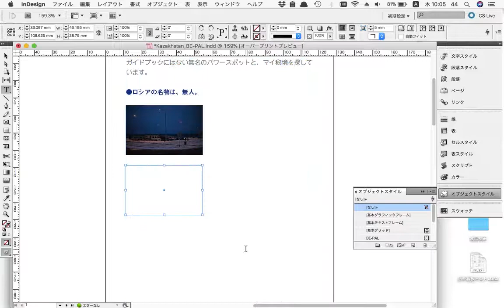01写真を配置する基本／大きさの指定と自動フィット